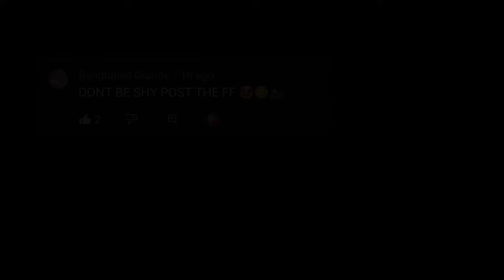[K.SN]- The Secret Admirer (intro)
credis for audio: Neonick